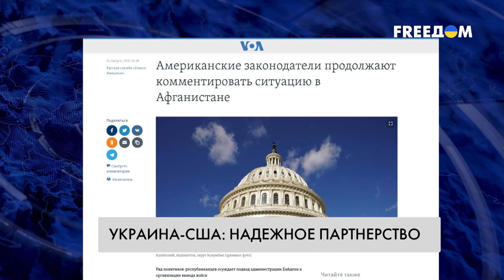США поддерживают ценности Украины – поставки оружия усиливаются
Американцы поддерживают помощь Украине – многие из них хотят, чтобы правительство сделало для борьбы с агрессором еще больше. Мнения граждан США действительно отразились на поставках оружия – с 28 сентября Пентагон увеличил количество тяжелого вооружения и боеприпасов, которые направил в Украину. Больше деталей – в материале.